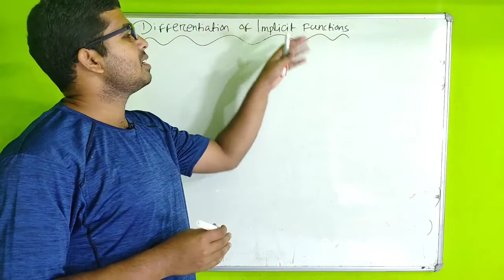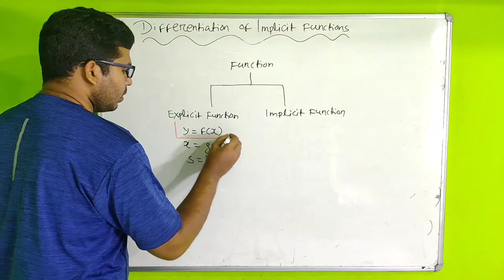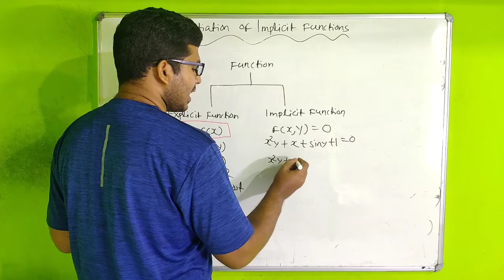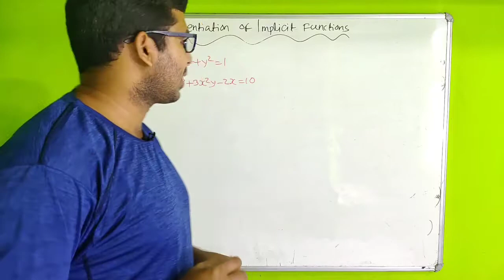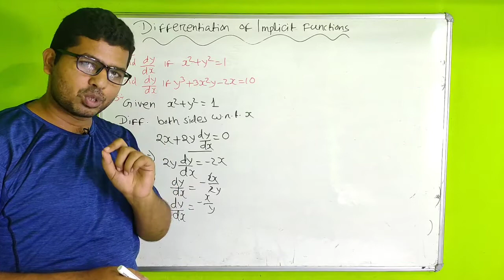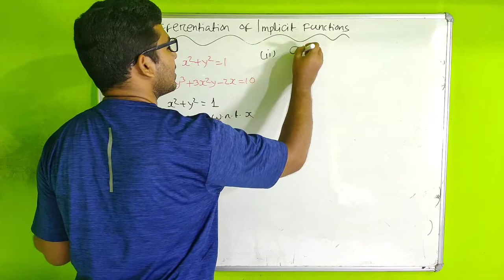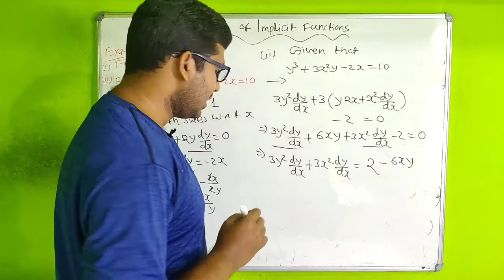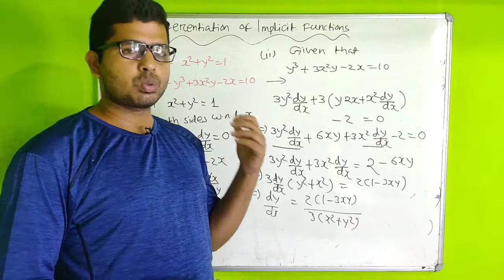Differentiation || Implicit Function || Concept || Examples || Short Trick|| Class 12 Chse Math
Hello Students
          I am Suman Ranjan Pujahari in this video i have Covered the Following Topics

Topics Covered:

1.Differentiation Of Implicit Function
2. Examples Of Differentiation Of Implicit Function

I